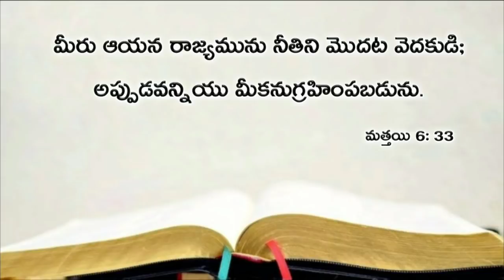Today's promise 16.05.2019